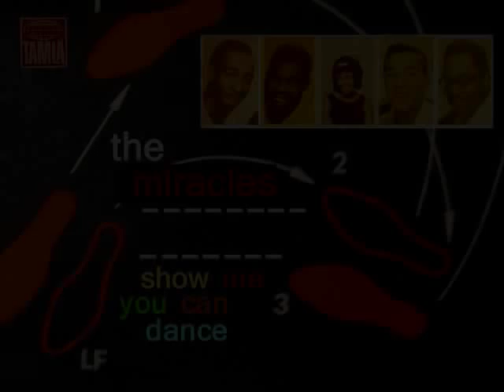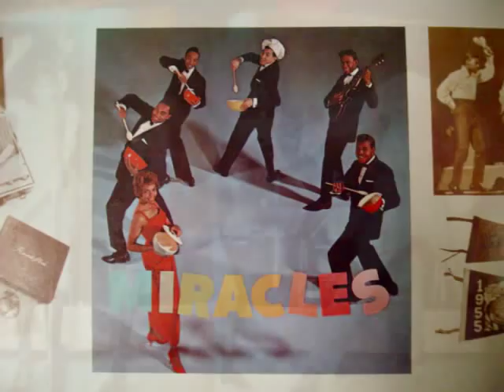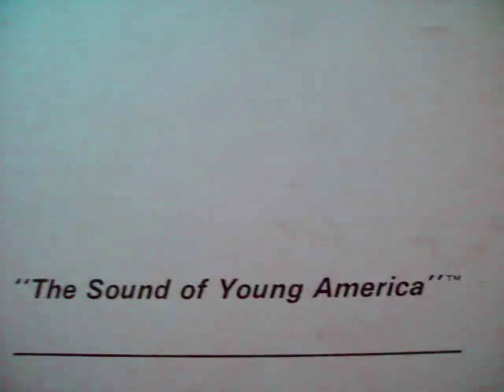"Smokey Robinson & The Miracles Show Me You Can Dance" "Motown Songs"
"Either it's an invitation. or a serious challenge...

There was a period where the Miracles were coming up with some monstrous dance tracks:  "Mickey's Monkey," "I Gotta Dance To Keep From Crying," and a whole LP devoted to various songs associated with dancing, (again) "Mickey's Monkey."  Maybe that was the inspiration behind this unreleased heavy-hitter by Robert Walker, Robert Staunton and Charles Jones.

"Show Me You Can Dance."  look out...  That ringing guitar riff that opens the tune means business- serious business.  Whenever you see a writer/producer credit by these guys, you better believe the music is gonna be killer all the way and this is no exception.  The beat is actually relaxed, but there is such a full battery of instruments in the mix- guitars all strumming, horns, piano- you name it.  It isn't so much the instruments as the way they're arranged on a Staunton / Walker production that will batter you all over the dance floor.

Smokey is your tour guide through the land of a thousand new dances-one more frenetic than the other.   He's been around and has noticed how there seems to be a LOT more dancing these days- in fact, they're all dancing like mad.  Smokey is vocally covering the full range here from light and sweet, exhorting, cajoling and sometimes singing with downright reckless joyful abandon!

The Miracles- Claudette, Bobby, Ronnie and Pete are there to attest to the flood of dancing that seems to be happening everywhere.  They also are exhorting us all to "KEEP DANCING."  The truly wonderful thing about this song is how, as it goes along, the title almost seems to become more of a challenge:   SHOW ME YOU CAN DANCE!!

This may just turn out to be one of the most hardest-hitting of all the Motown dance songs ("he's doing his best / you do the rest / show him that you can move")  as well as one of the most literate:  "at hops like these / the one you should appease / is out there dancing with you"  high marks for working the word "appease" into a song!

So, get out there and do The Jerk, The Swim, The Fly, The Monkey, The Hully Gully, The Mashed Potatoes, Mickey's Monkey and whatever else you can- and just so you won't be alone, many of your Motown favorites are here showing off their fancy footwork too!"

related: "smokey robinson ooh baby baby" "smokey robinson and the miracles greatest hits" "motown greatest hits" "smokey robinson tears of a clown"